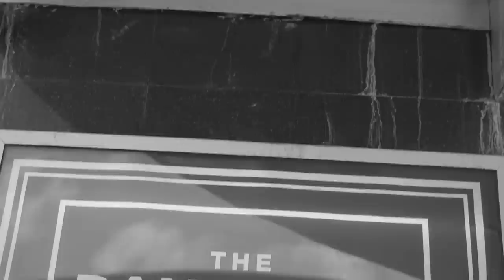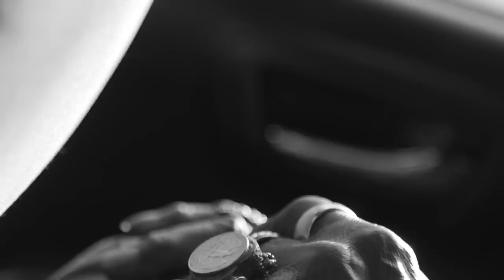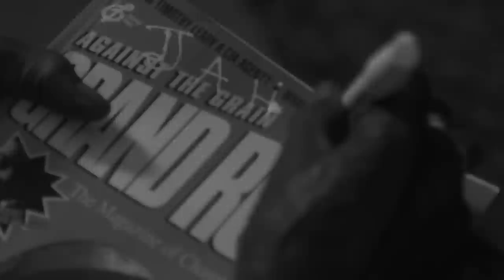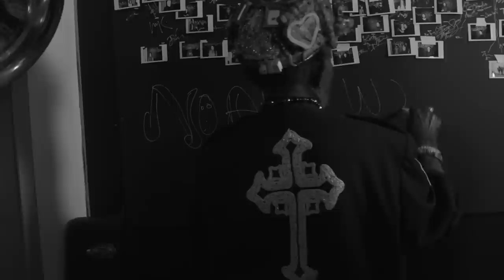Lee "Scratch" Perry: Full Interview | House Of Strombo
The Strombo Show presents Lee "Scratch" Perry in an exclusive and rare conversation from the home of George Stroumboulopoulos.

From the 1-2-3-4 to the 808's and beyond. Radio, television and digital. For over two decades, George Stroumboulopoulos has been playing the best records in the best order. Finding those songs that'll get you through the night. Interviews, intimate sessions and out-of-its-mind full blown house concerts. The Strombo Show and House of Strombo reflects the beautiful and the badass of Canada's diverse cultural landscape. There are no boundaries, with the gamut running from Aretha Franklin to Slayer and everything in between.

Director: Alex Narvaez
Camera: Alex Narvaez
Editor: Alex Narvaez
Recorded by Todd Macdonald
Mix by Todd Macdonald
Photo Credit: Vanessa Heins

2017 Son House Productions / Narvaez Productions